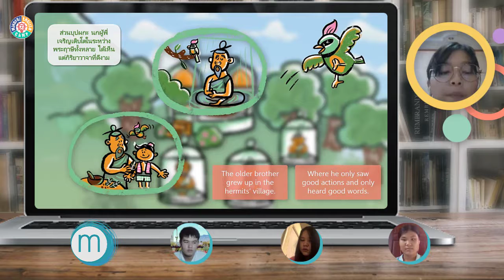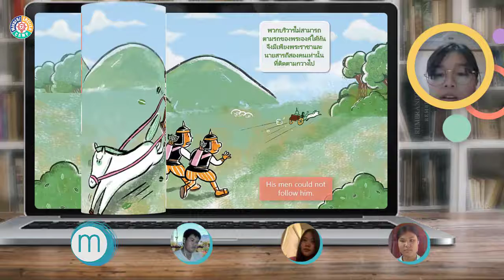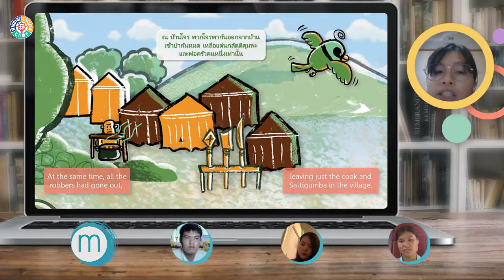🎯 Moral Storytelling 🎤 เล่าเรื่องสอนใจ ❣️ แบบออนไลน์ 📱 SUN (AM) 🐦🦜 The Two Birds (Part 1)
☺ The Two Birds #1 🐦 🦜 นกสองพี่น้อง ตอนที่ 1 ♫
Narrator: ผู้บรรบาย / The Younger Bird: นกผู้น้อง (สัตติคุมพะ)
Leeyana Sonjaroen (Leena)
ลียานา สนเจริญ (ลีน่า)
หาดใหญ่วิทยาลัย/ ม. 6 @ 2021
The Older Bird: นกผู้พี่ (ปุปผกะ) / Moral of the Story: สรุปข้อคิด
Sudaluck  Suriyayot  (Yok)
สุดาลักษณ์  สุริยยศ (หยก)
สาธิตมหาวิทยาลัยเชียงใหม่/ ม. 5 @ 2021
The King: พระราชา
Karabuning Saenchai (Woonsen)
การะบุหนิง แสนไชย (วุ้นเส้น)
นครพนมวิทยาคม/ ม. 6 @ 2021
The Cook: พ่อครัว / Moral of the Story: สรุปข้อคิด
Khunlathon  Chroenloetsakun  (Cross)
กุลธร เจริญเลิศสกุล (ครอส)
มุกดาหาร/ ม. 6 @ 2021
1. Enchanted Valley
2. Call to Adventure